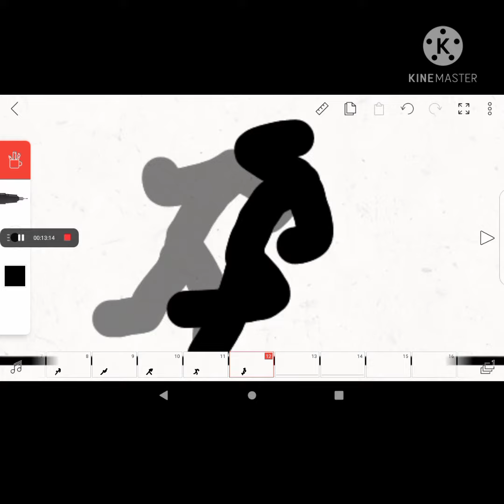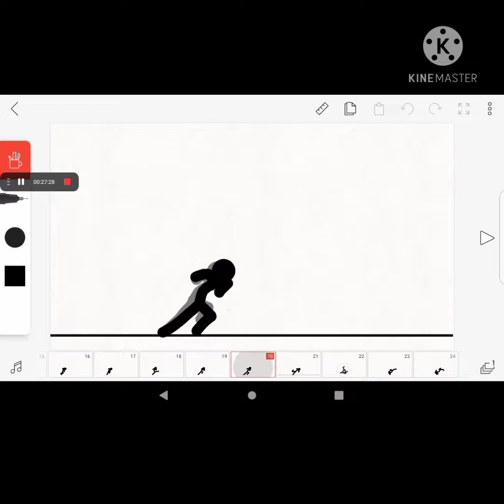Stickman animation from flipa clip